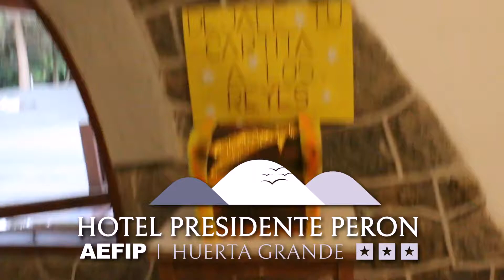Reyes Magos Huerta Grande